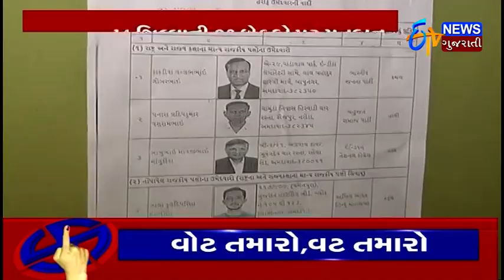Election Breaking | સવારે 8 થી સાંજ ના 5 વાગ્યા સુધી મતદાન | ETV Gujarati News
સવારે 8 થી સાંજ ના 5 વાગ્યા સુધી મતદાન । વાવ ની બૈઠક પર ખરાખરી નો જંગ, શંકર ચૌધરી અને ગેનીબેન ઠાકોર આમને સામને । ઉત્તર ગુજરાત ની સૌથી ચર્ચાસ્પદ બૈઠક મેહસાણા માં નીતિન પટેલ અને જીવાભાઈ આમને સામને